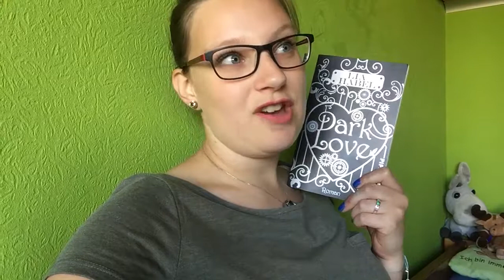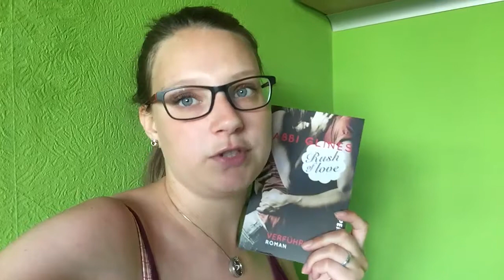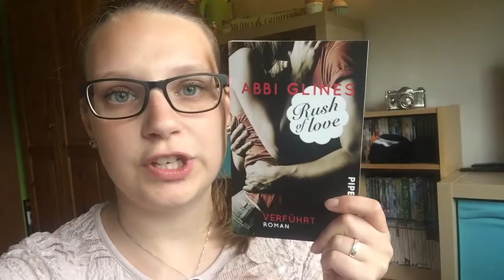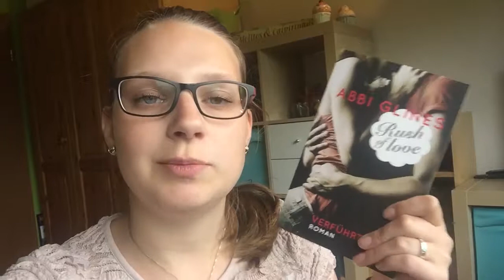Weekly Reading #17 | Dark Love | Rush of Love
Ein sehr langes weeklyreading gibt es heute für euch. Ich hoffe, ihr habt viel Spaß beim zuschauen und ihr schreibt mir in die Kommentare was euch gefällt oder nicht. Außerdem dürft ihr mir gerne Videowünsche in den Kommentaren hinterlassen.

Dark Love - Lia Habel
Rush of Love-Verführt - Abbi Glines